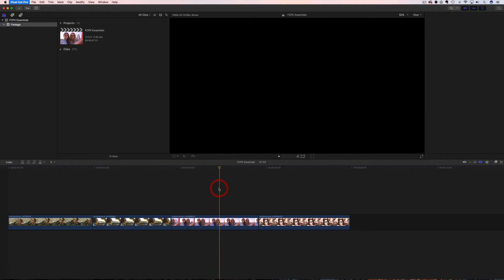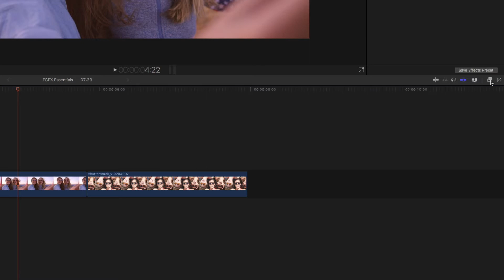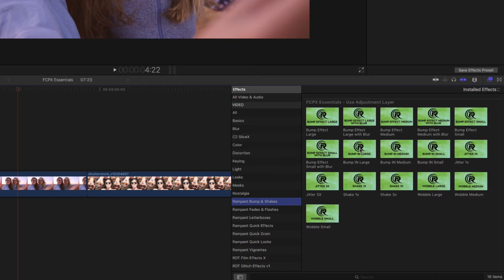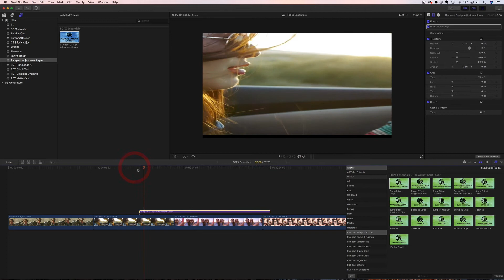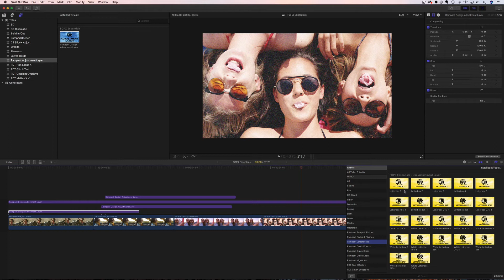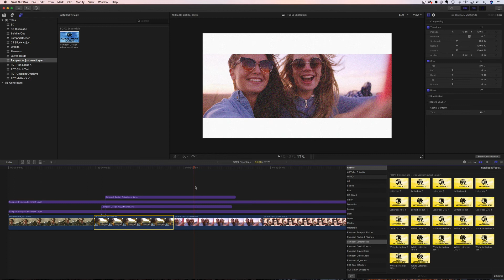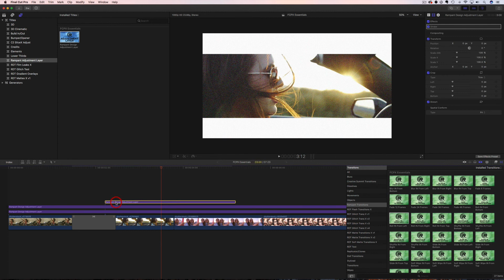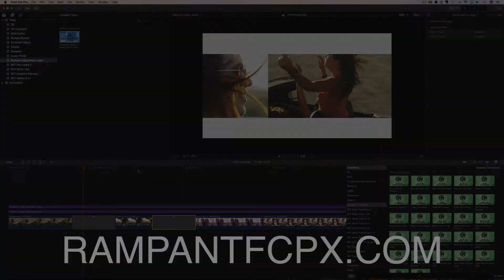FCPX Essentials Tutorial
Stefanie Mullen, aka FinalCutStef, shows you how to use Rampant's FCPX Essentials